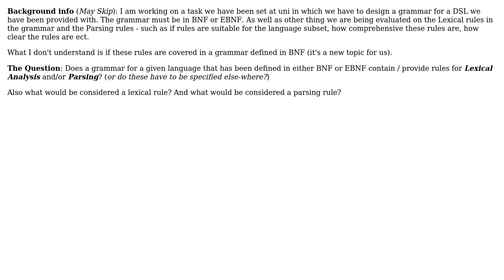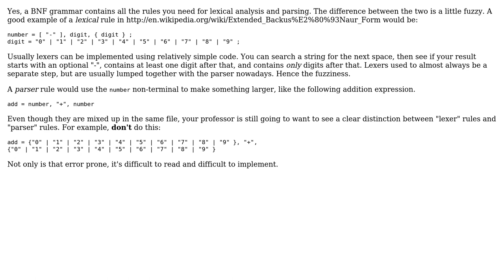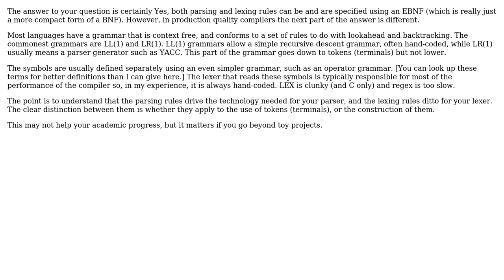Software Engineering: Clarification about Grammars , Lexers and Parsers (3 Solutions!!)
Software Engineering: Clarification about Grammars , Lexers and Parsers

With thanks & praise to God, and with thanks to the many people who have made this project possible! | Content (except music & images) licensed under CC BY-SA | Music | Images & others | With thanks to user The_Neo user Mike Harris user Karl Bielefeldt user david.pfx and the Stack Exchange Network Trademarks are property of their respective owners. You are responsible for your own actions.